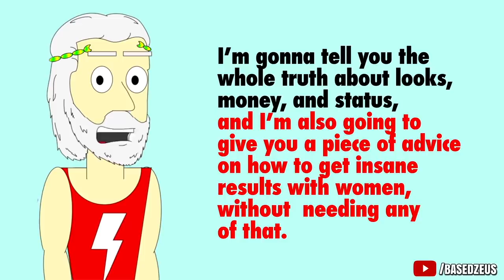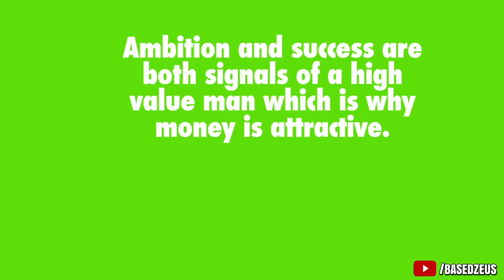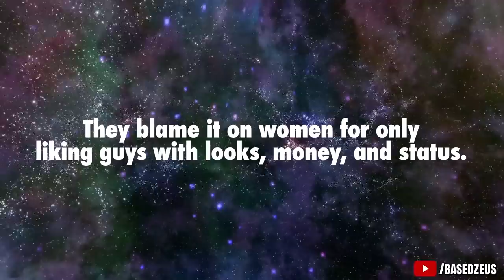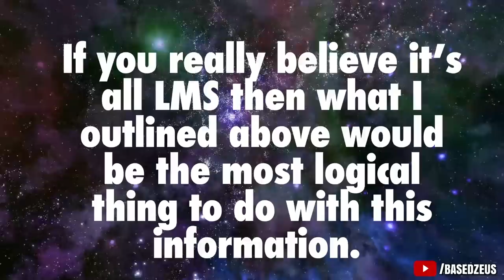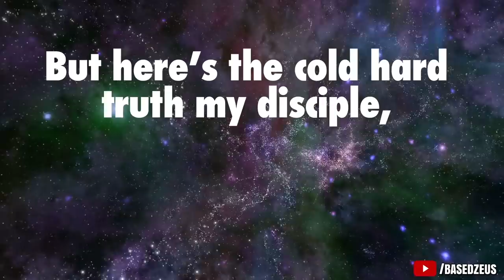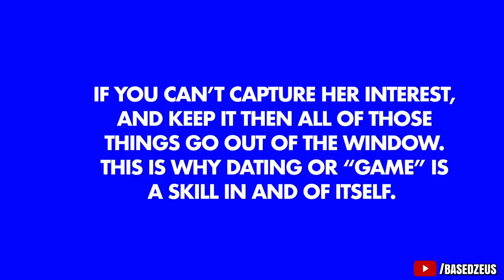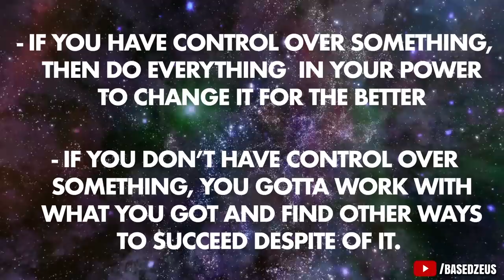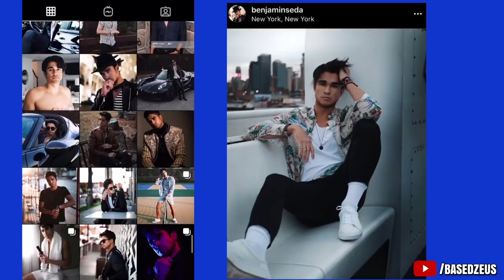Why Looks, Money, & Status DON'T Matter | The UNFILTERED TRUTH